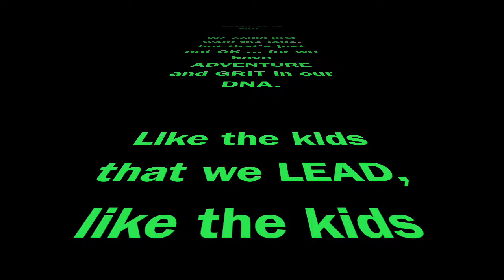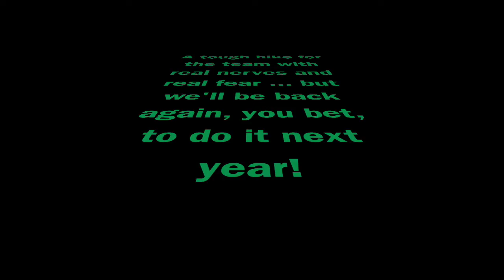Brainwave Hike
Unfortunately we were unable to run the Brainwave 'Kids and Sibs' event this year. But that didn't stop us supporting one of our favourite charities during Covid.

With the help of our 'Go fund me pages' ... we raised a significant amount by pledging to tackle one of the hardest hikes in Melbourne.

The 6 hour, 1241meter high, 20k steep and treacherous mountain walk that is the CATHEDERAL RANGES loop.

Here is how it all went down for the team .